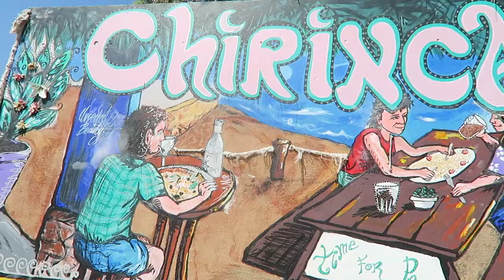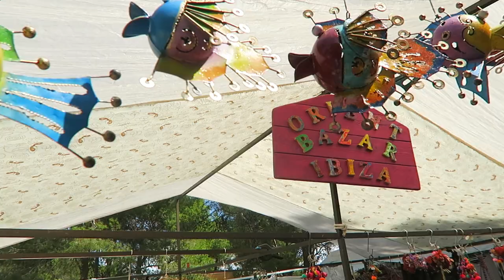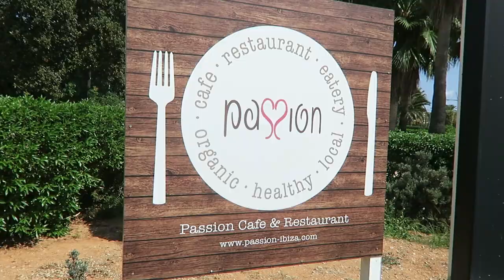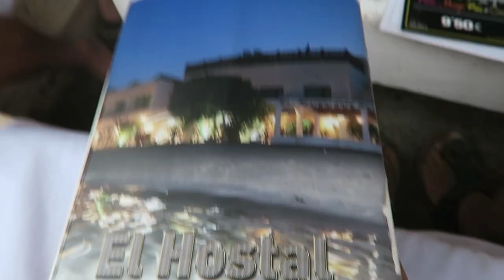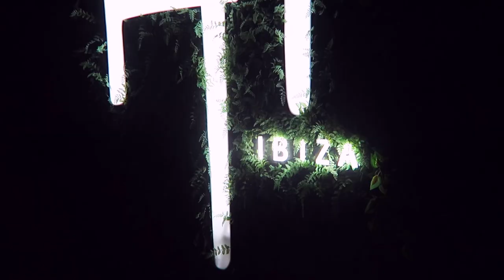Hippy Markt & Armin op Ibiza | Vlog #175 |diesnaloomans.nl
Zwanger en uitgaan gaat nog best, maar door de twijfels over het harde geluid vind ik het toch wel wat lastig. Bij Armin lukt het mij toch
om dit goed te combineren. We hebben echt een fantastische dag.

Ik ben Diesna Loomans (32) mama van Jool (7) & vriendin van Bart (37)
Ik sport, vlieg, dans, test, blog & vlog. Spreek de waarheid en doorbreek taboe's ღ Niets is mooier dan het lijkt & niets lijkt mooier dan het is.